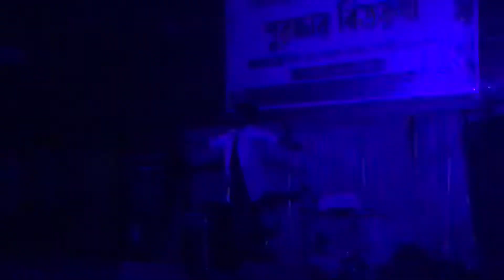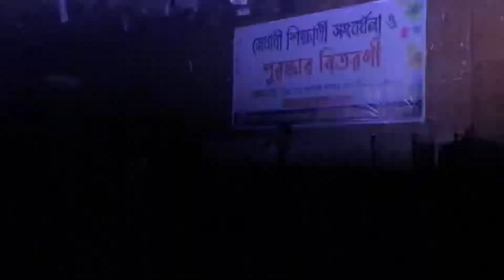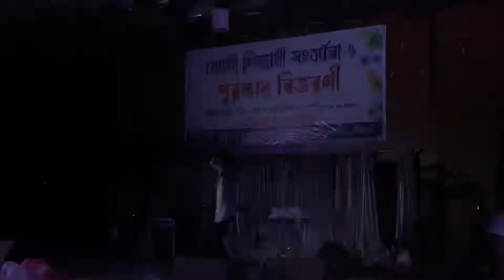SARSTEC festival night. 9th Batch Seikh Econ vhai on fire 🔥. SARSTEC auditorium gone crazy 🤯